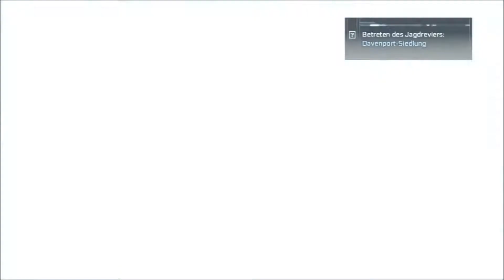Lets Play Assasins Creed 3 Deutsch #042 - Gameplay PS3 Walkthrough HD Blind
Bewerten und Abonieren nicht vergessen :)

Meine Shopwahl für günstigste Microsoft Points, Itunes Karten, Wii Points und PSN Cards, sowie alle aktuellen PC Games zu Bestpreisen

Du denkst, Du kennst Assassin's Creed? Falsch gedacht!

Wir schreiben das Jahr 1775. Die amerikanischen Kolonien stehen kurz vor der Revolution. Du bist Connor Kenway, ein Assassine, der geschworen hat, seinem Volk und seiner Nation die Freiheit zu sichern. Um dies zu erreichen, jagst Du Deine Feinde durch eine atemberaubend große, offene und realistische Welt. Du entfesselst Deine tödlichen Fähigkeiten auf einer gewaltvollen Reise durch chaotische Stadtstraßen, über blutgetränkte Schlachtfelder in der feindlichen, amerikanischen Wildnis und darüber hinaus. Du triffst legendäre Helden der amerikanischen Geschichte und verschwörst dich mit ihnen, um diejenigen auszumerzen, die die Freiheit bedrohen.

Ob Du Deine Jagdinstinkte nutzt, um leise zu töten, oder Dein furchteinflößendes Arsenal, um dich offen durchzuschlagen ... eines ist klar: Die Welt, in der die Assassinen leben, ist noch viel tödlicher geworden. Und Du auch.